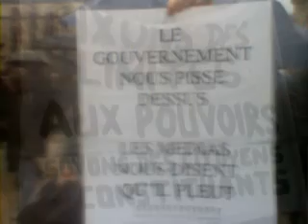Jour de Colère (Paris le 26 janvier 2014)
Manifestation contre la politique économique du gouvernement, la crise sociale et la liberté d'expression